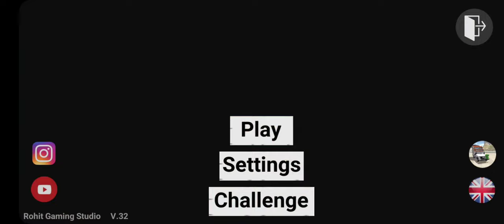New100 Dinosaur and 1000 jombi Fight indian bike driving 3d